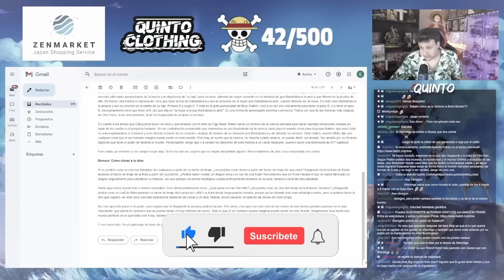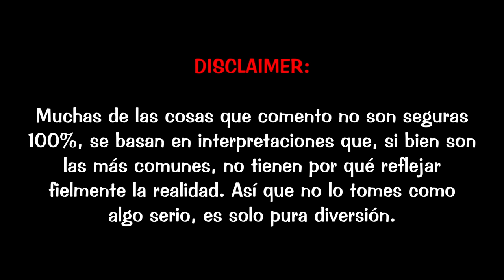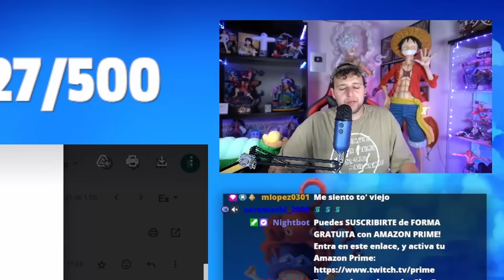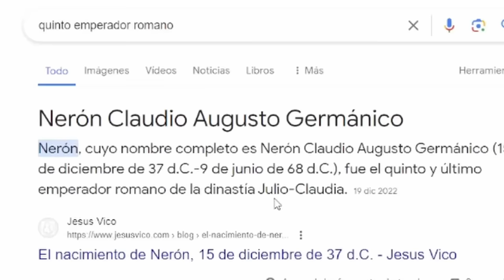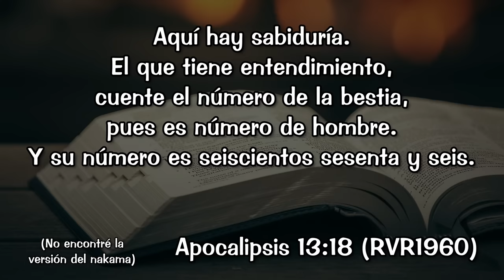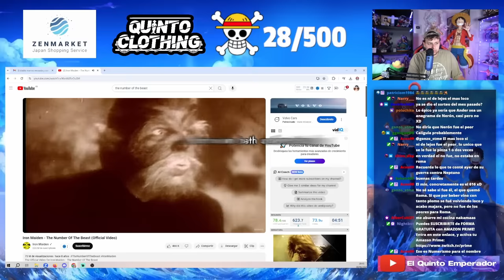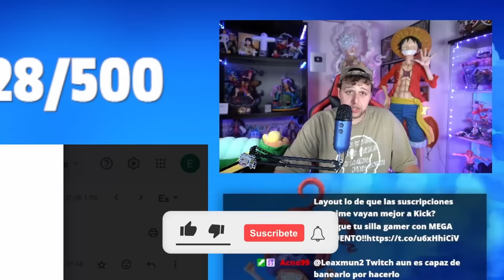IM SAMA ES EL DEMONIO DE ONE PIECE! - Teoría de One Piece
Hola nakamas! Hoy os traigo una nuevo teoría del Rincón del Nakama! Espero que os guste! Like y sub ;)